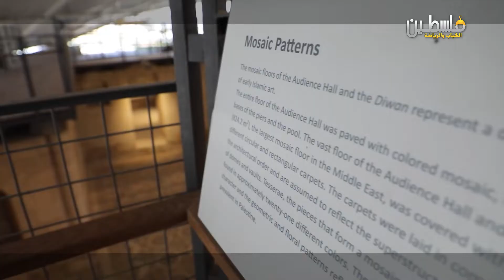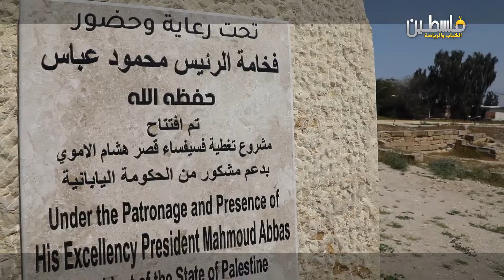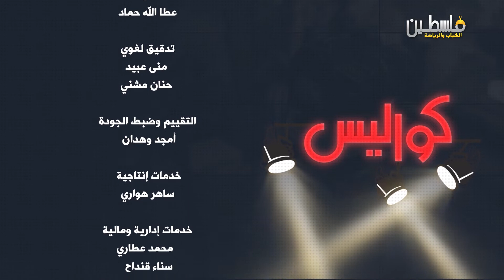برنامج كواليس |ح9_ احكيلي عن بلدي